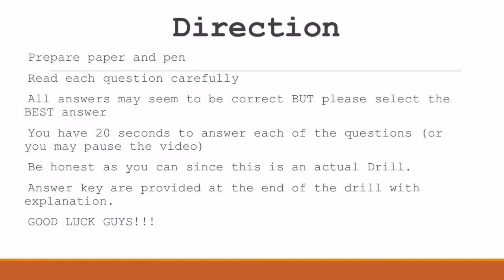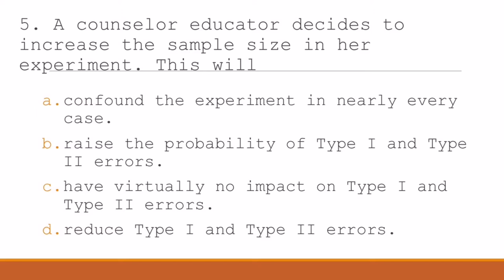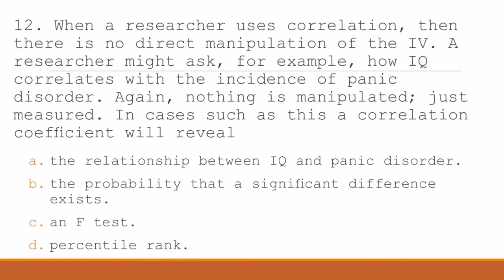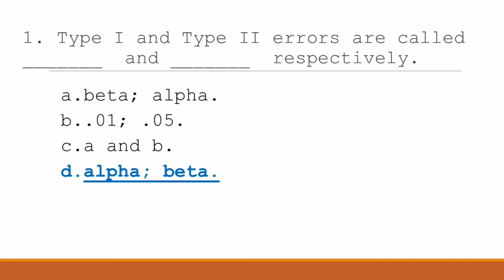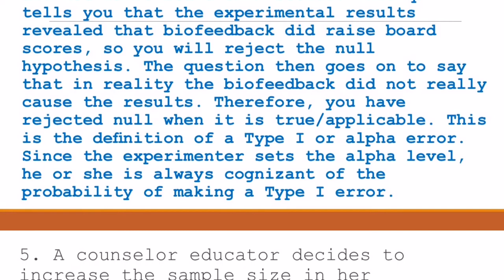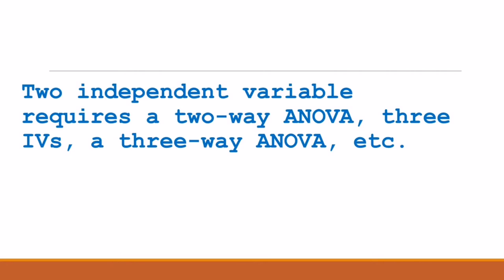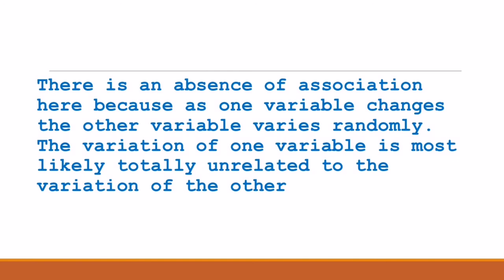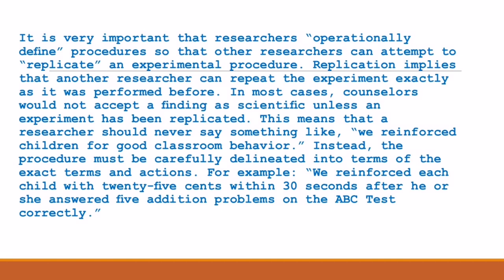RyanCorona: BLEPP Review Drill 6 Psychological Assessment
Title: BLEPP Review Drill 6 : Psychological Assessment

Referiences:
Reference: Encyclopedia of Counseling

Like I Comment I Share